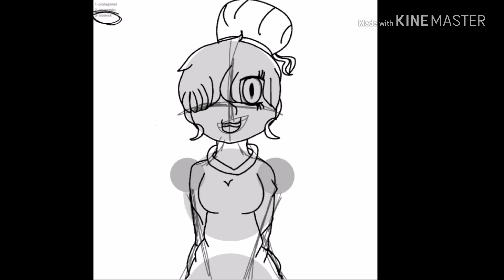OC-tober (sidekick)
Frecklezzzzzzzz